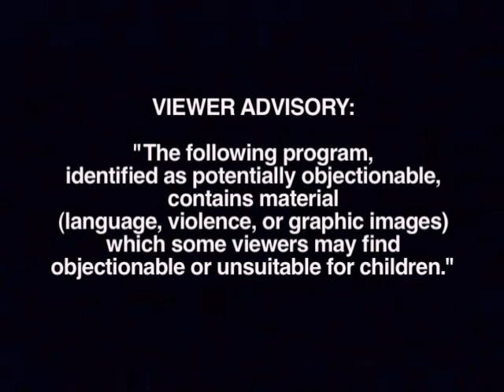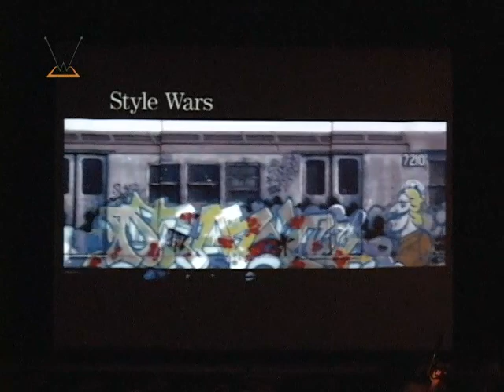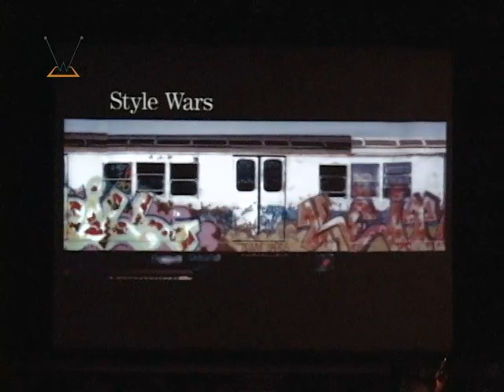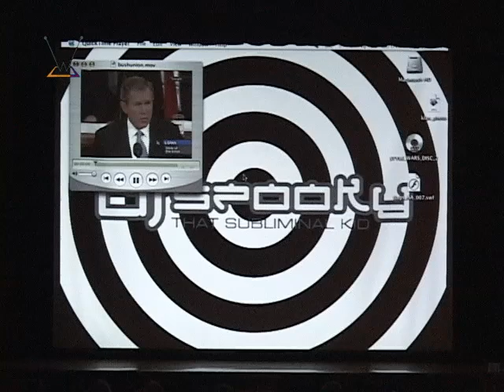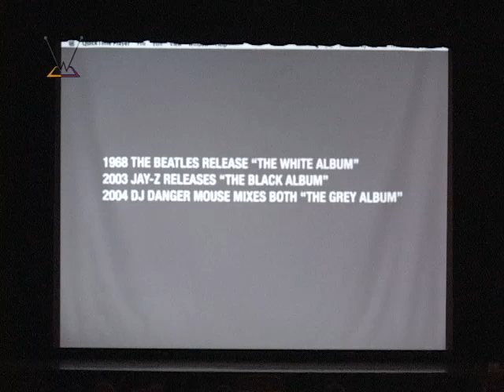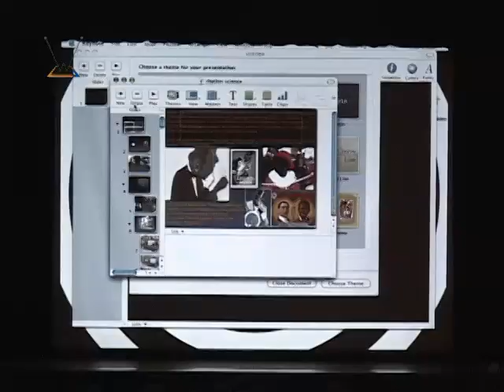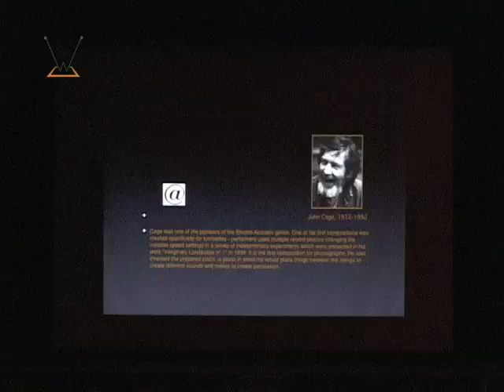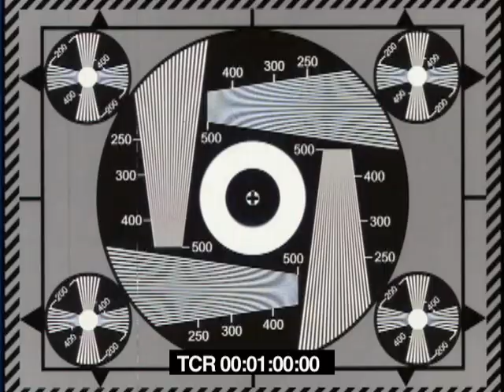The Wallpaper Project "DJ Spooky" Part 1 COMPLETE EPISODE Project No. 21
The Wallpaper Project presents Paul Miller A.K.A. DJ Spooky as he speaks on Media, Culture, and Rhythm Science. This is a three part series. Produced by : Michael James Folliett and Wing Nut Productions with additional help from : LS Grillo and Curt Arledge. Special thanks to : DJ Spooky That Subliminal Kid, Music + Art Management Inc. : Steven Cohen, Gregory Lucas and to The Media Arts Project : Alison Watson, UNCA : Leigh Svenson and Brian Butler. Recorded live at Lipinski Hall, March 28th 2007.

Wing Nut Productions
Producer: Michael James Folliett
Camera Operator: LS Grillo
Editing/Programmer: Curt Arledge